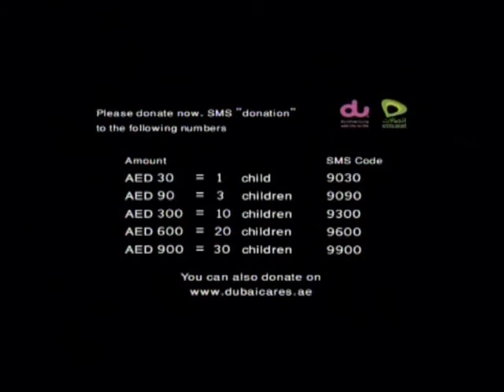Thirst for Education Campaign Video - 1